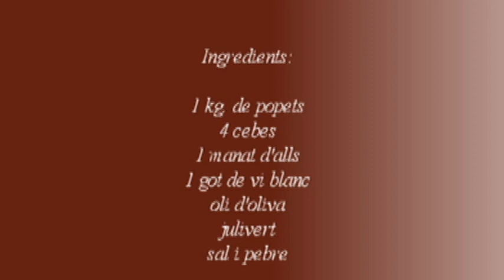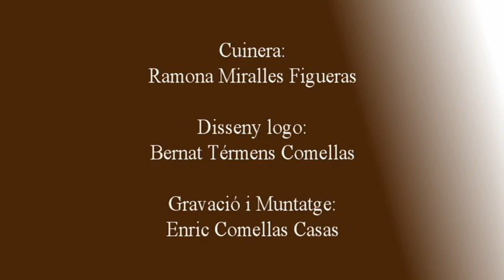popets amb ceba per nadal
de la mar a la taula